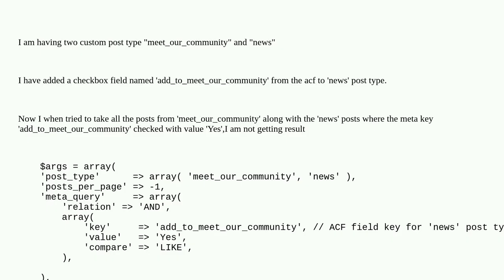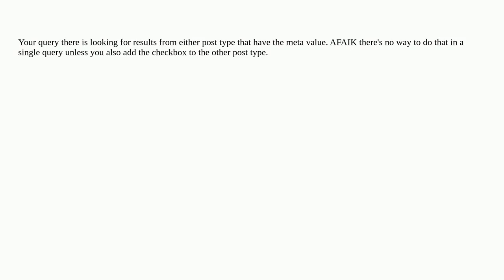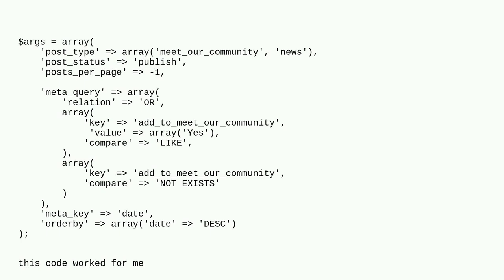Wordpress: How to use meta_query to retrieve posts from multiple custom post type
How to use meta_query to retrieve posts from multiple custom post type

A special thanks goes out to the awesome community

  theme-development meta-query query wp-query advanced-custom-fields